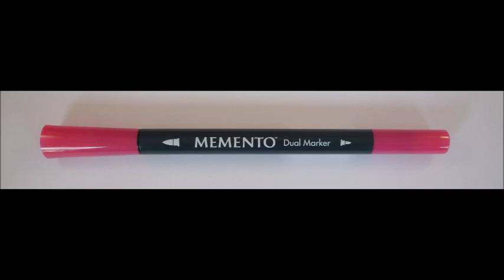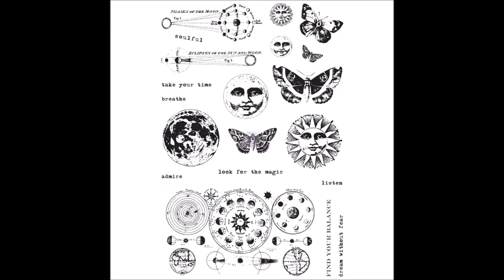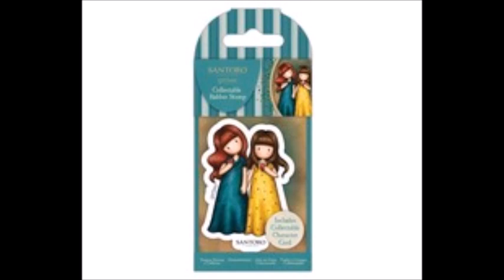[PRESENTATION] NOUVEAUTES ET REASSORT POUR LA BOUTIQUE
Bonjour,

Ninon

horizon_creatif